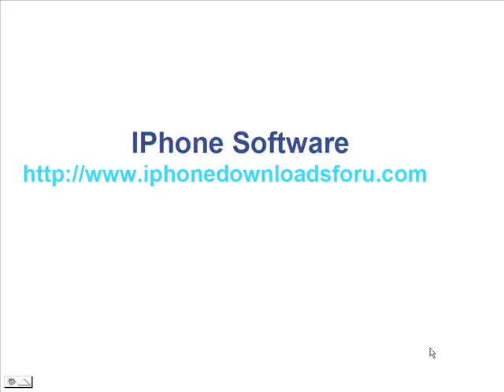iPhone software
software del iPhone proporciona el funcionamiento fácil de los programas de iPhone con su excelente software diseñado.